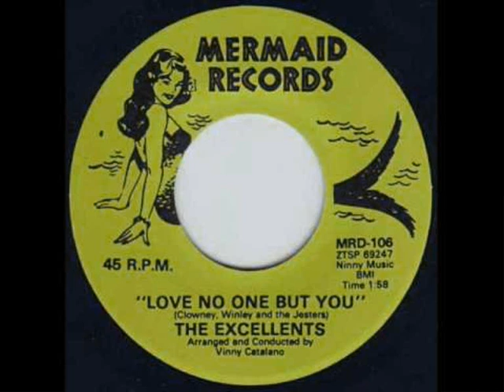LOVE NO ONE BUT YOU-THE EXCELLENTS